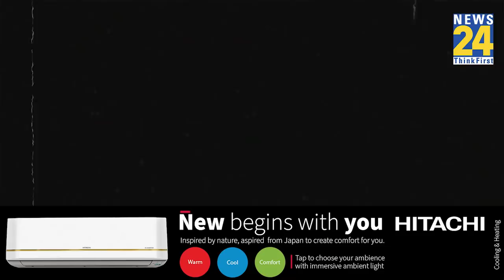Pilibhit: BJP Ex. MLA का Audio Viral, SP प्रत्याशी के लिए मांग रहे थे Vote, अब BJP करेगी कार्रवाई !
Barkhera, Kishan Lal Rajpoot, Swami Pravakta Nand, Yogi Adityanath

SP Candidates Did Not Win Despite Lakhs Of Efforts, Audio Viral Appealing To Vote For SP